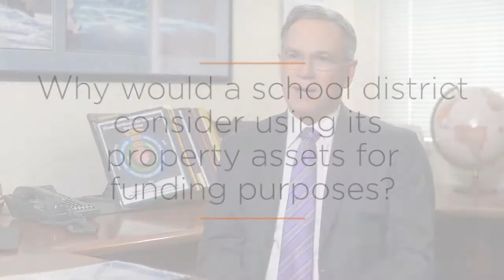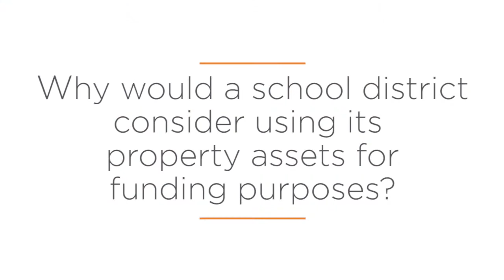Education Client Testimonials for DCG Strategies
Leaders from four CA school districts share how their partnership with DCG has enabled their district to monetize their real estate assets in a way that provides critical funding for growth, change and innovation.